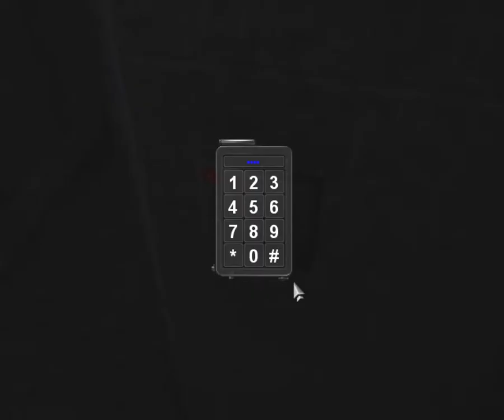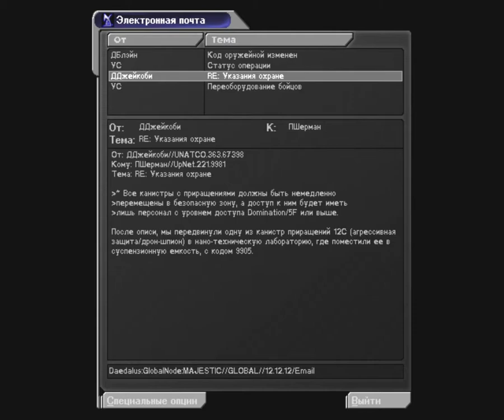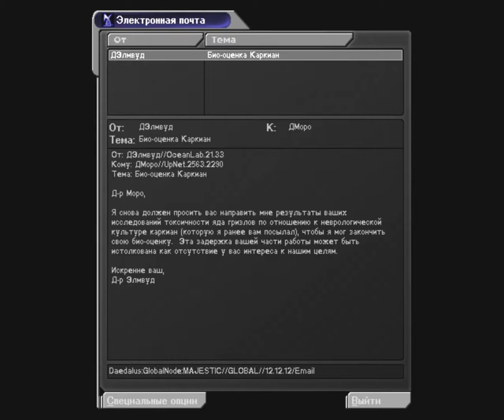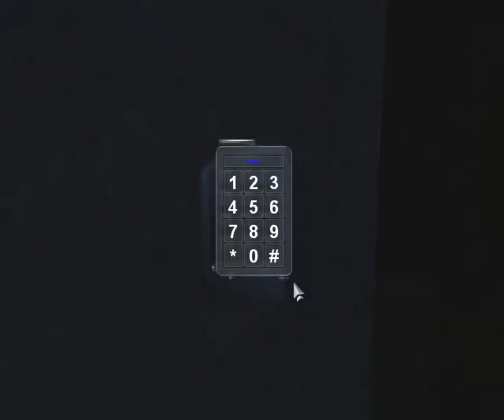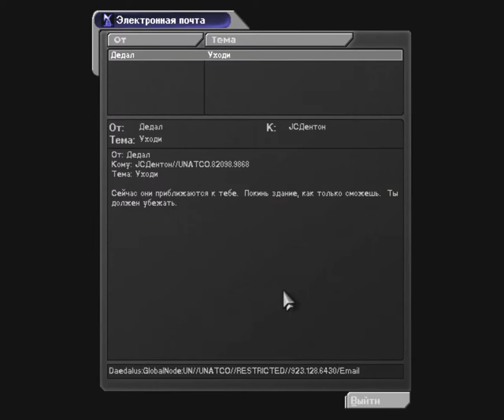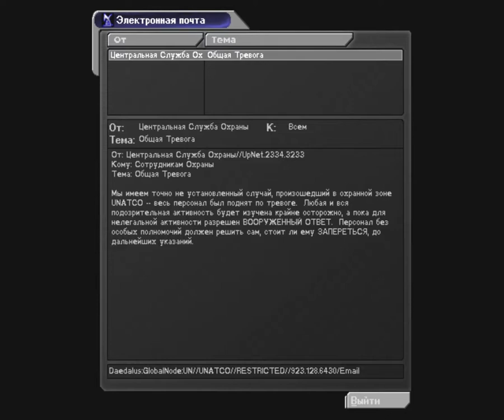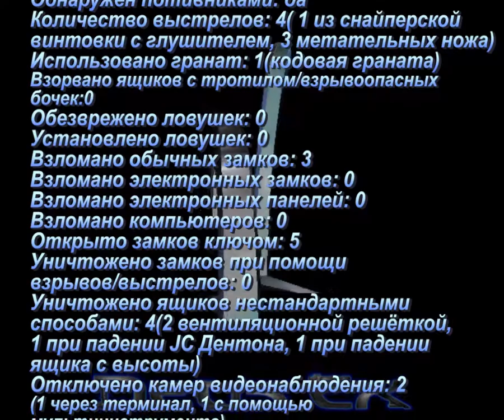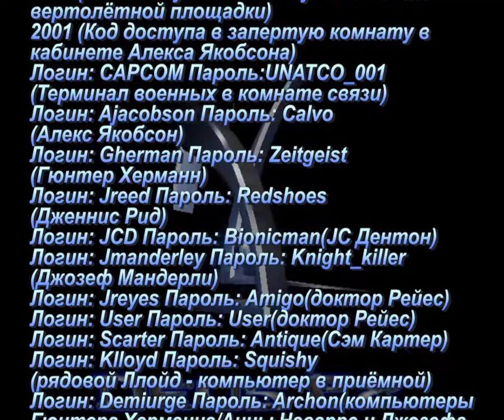Deus Ex Миссия 5 Побег из тюрьмы(тихое прохождение)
Уровень сложности: Реалистичный
Большинство тайников найдены(не были открыты несколько запертых выдвижных ящиков: 1 в тюремном блоке, 1 в нанолаборатории,  а также 1 шкаф в штабе Unatco, 2 мультиинструмента находятся на 1-м этаже технического этажа), почти все коды и пароли к электронным замкам, компьютерам.
Без убийств, без тревог, но был обнаружен противниками.
Мигель спасён, Анна Наварре оставлена в живых, что не было задумано разработчиками.
В конце видео представлена полная статистика миссии, составленная мною.
Благодарю за просмотр. Комментарии и отзывы приветствуются.